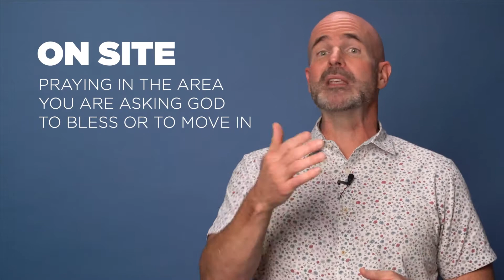PRAYER WALKING YOUR CITY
A guide on best thoughts and practices for prayer walking your neighborhood and city.